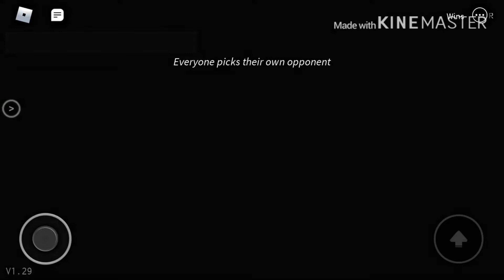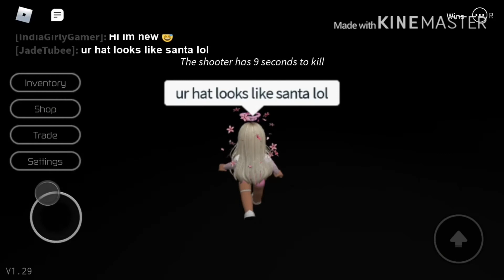✰ breaking point with riley! ✰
✰hey guys! today i am playing breaking point in roblox with my sister, riley! make sure to subscribe to her, the link is below! also sorry about the terrible thumbnail i will change it later on just couldn’t be bothered to make one lol. make sure to like and subscribe! love ya celestial squad!✰

~lilith 💛

♡outro credits♡

♡︎music credits♡︎